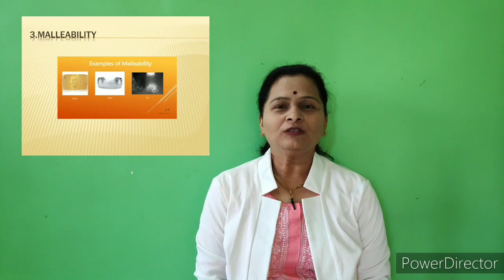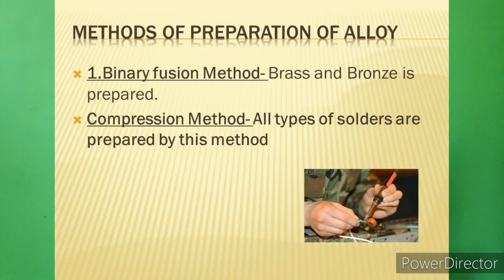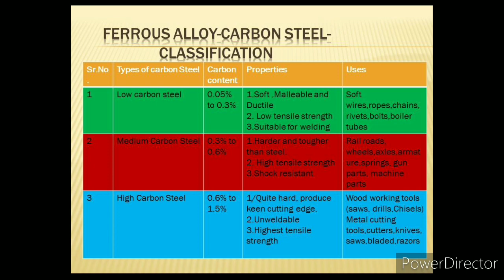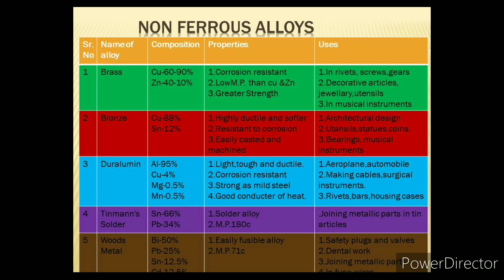Video lecture-Diploma-Applied Chemistry-Ch.1-Metals,alloys,Cement and Refractories-Part2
Hi,I am Meghana Wagh,working as lecturer in SNJB's SHHJBPolytechnic, Chandwad,Nashik
I am going to tell you about 1.Properties of metal 2.Alloy and its types 3.Purposes of making alloy 4.Methods of preparation of alloys 5.properties and uses of ferrous and non ferrous alloy